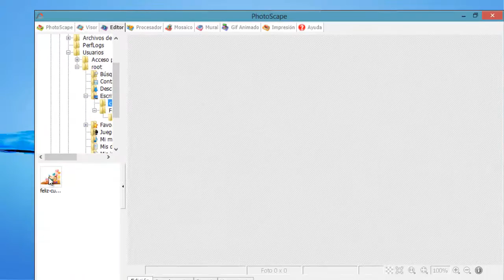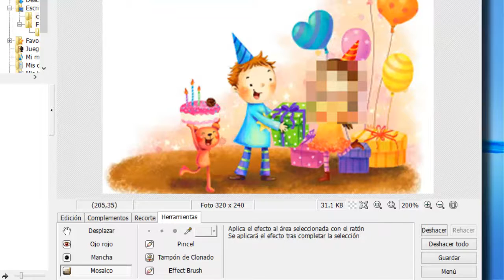UT12 PhotoScape poner pixelada una cara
Procedimiento donde se explica de una manera rápida y sencilla como poder pixelar una cara en una fotografía, conseguimos que no de aprecie la cara y que aparezca con cuadraditos borrosos.